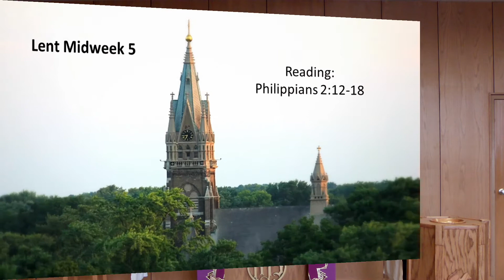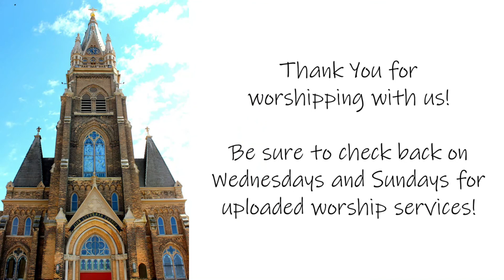Lent Midweek 5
This is the Midweek Service for the 5th Week of Lent. Theme: Stewards of Congregational Community.